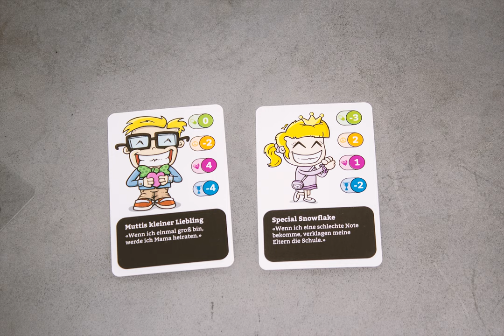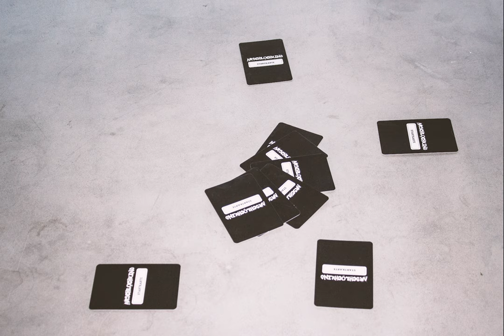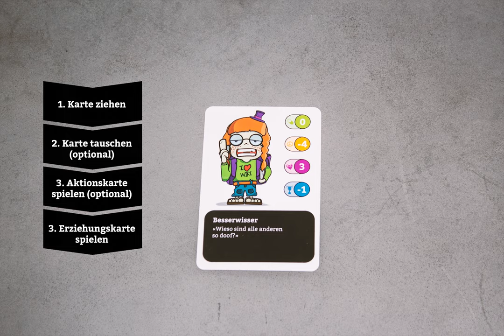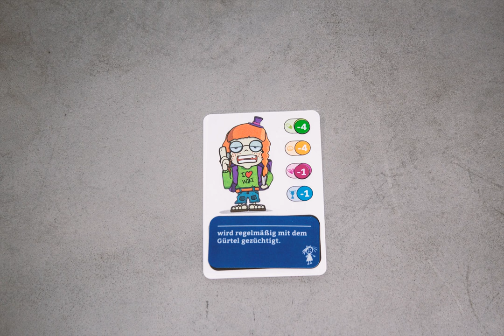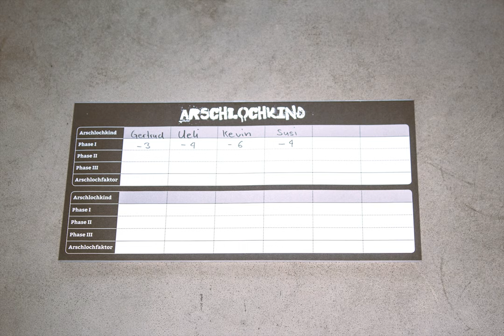Arschlochkind Erklärvideo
Offizielles Erklärvideo von Arschlochkind, dem neuen Spiel der Kampfhummel Spiele GmbH. Ziel von Arschlochkind ist, das eigenen Kind mit möglichst schlechten Erziehungsmethoden zum ultimativen Arschlochkind heranzuziehen.